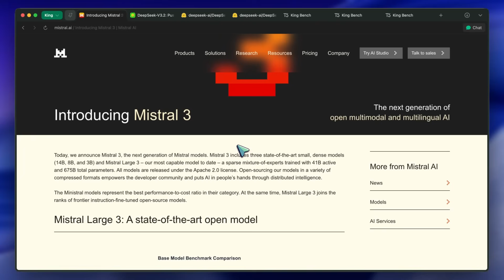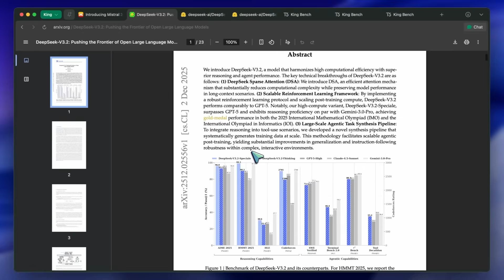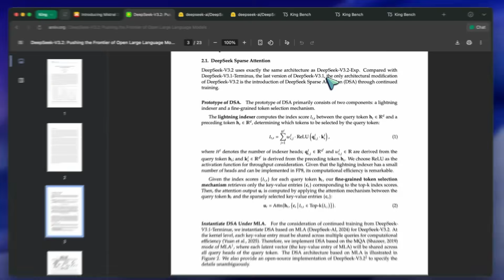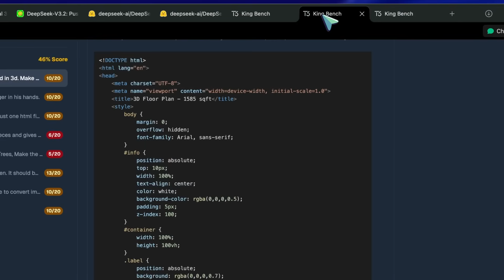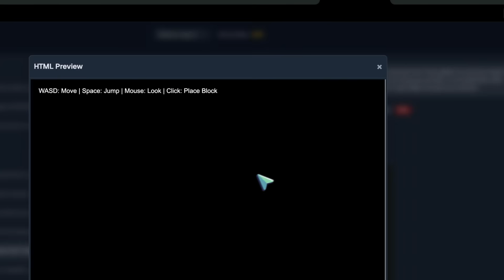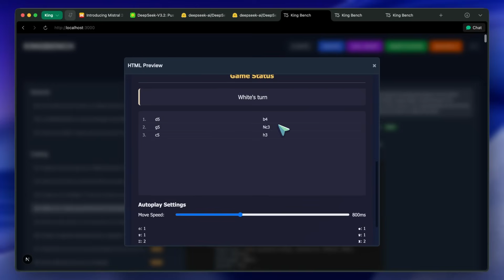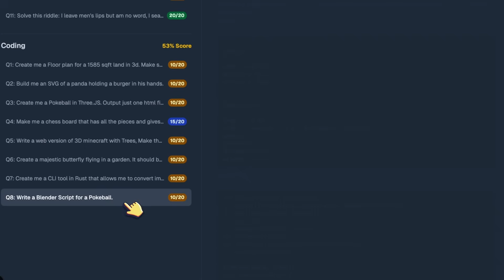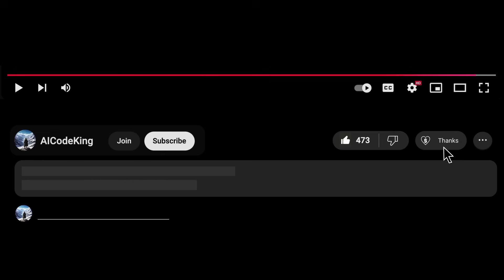Deepseek V3.2 (Speciale) & Mistral Large 3 (Fully Tested): The OGs of Open Models are BACK!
In this video, I'll be exploring the brand new model releases from Mistral and Deepseek to see if they can dethrone the current SOTA kings. I break down their new architectures, including Deepseek's Sparse Attention, and run them through my King Bench to test their coding and reasoning capabilities.

Key Takeaways:

🚀 Mistral released Mistral Large 3 and Ministral 3, but performance on complex tasks remains inconsistent.
🧠 Deepseek V3.2 utilizes a new "Sparse Architecture" (DSA) to massively reduce compute cost for long context.
💡 The Deepseek "Speciale" variant is designed for reasoning by removing length penalties, though it is still finicky.
📉 Benchmarks show Mistral struggling with 3D generation and floor plans, while Deepseek performs better but has flaws.
⚡ Deepseek Sparse Attention uses a "lightning indexer" to process up to 128k tokens efficiently.
📊 On the leaderboards, Deepseek V3.2 scores 11th (above GPT-5.1 Codex), while Mistral Large lands at 27th.
🧐 Despite the hype, other models like GLM, MiniMax, and Kimi currently offer a more stable experience.